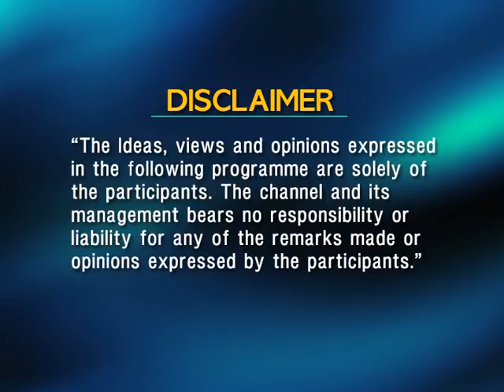PTC Speak Chandigarh Show: Discussion on Skilling India